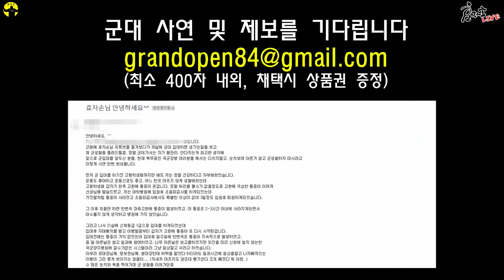군대에서 좌측 고환을 잃게 되었습니다..(feat. 하나뿐인 남자)